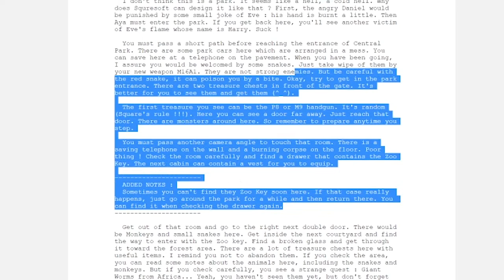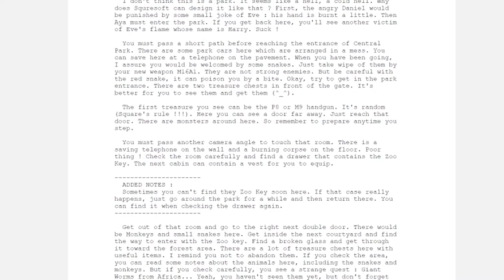Parasite Eve 02 - Masterpiece Theater - A Walk in the Park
In preparation for an episode of Remasterpiece Theater, Chris replays Parasite Eve! How does this game hold up?